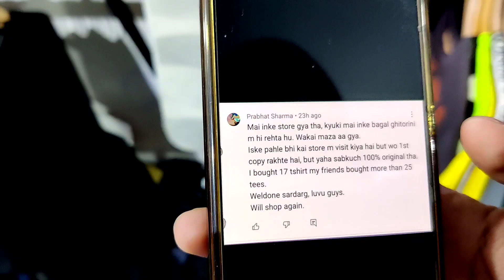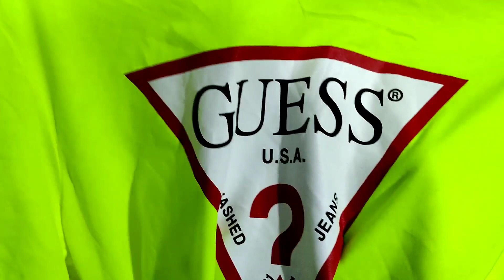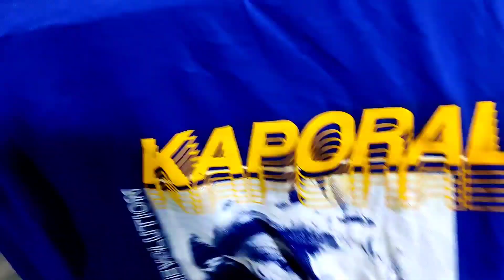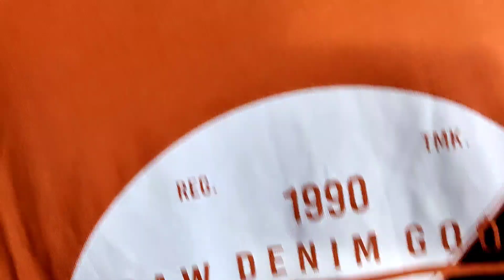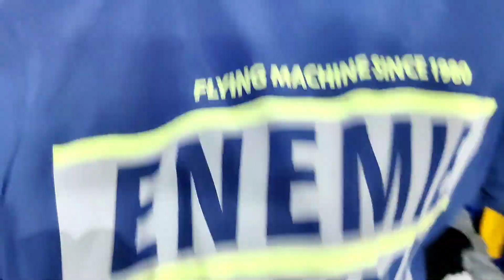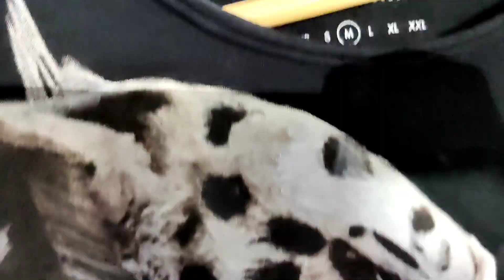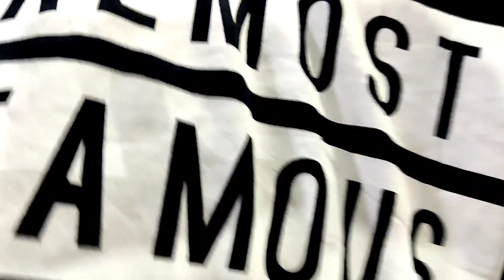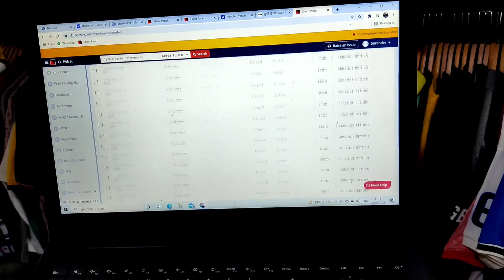💥😲Mega sale Back 8 March 2022 💯 percent original Cloths 💥💥😱😱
Nearest metro Arjan garh
110047 .

# Brand king

For order call or whatsapp on
 Retail

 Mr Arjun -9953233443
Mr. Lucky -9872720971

helpline no. regarding any size issues and exchange-. 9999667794

# Brand king